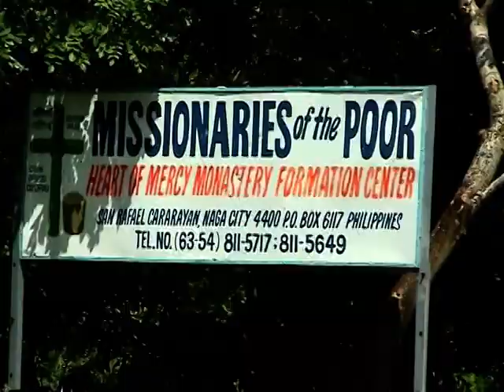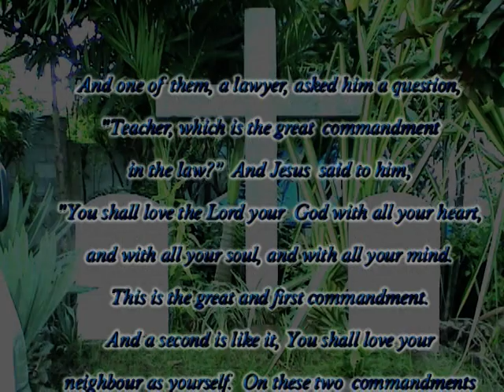Philippines Mission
Documentary on Philippines Mission by Bro. Henry Lozano M.O.P.